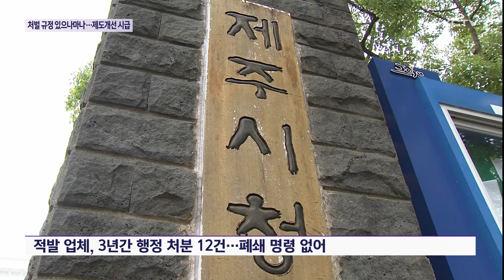처벌 규정 '있으나마나'…'제도 개선' 시급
이번에 자치경찰에 처음 적발된 가축분뇨 재활용 업체의 분뇨 무단 투기가 상습적으로 이뤄진 건 허술한 법망도 한 몫 했습니다.

수차례 불법 행위에도 경미한 행정 처분에 그치면서 제도 개선이 시급해지고 있습니다.